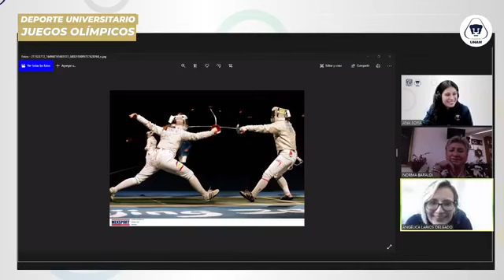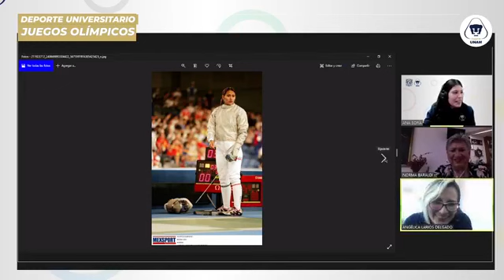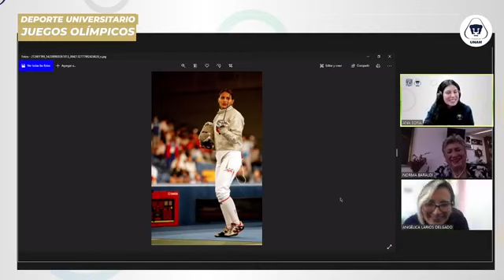Mujer: Esgrima, clavados y atletismo: 2 de julio de 2021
Modera:
Sofía López
Ponentes:
Mercedes Román y Casillas
Norma Baraldi Briseño
Angélica Larios Delgado